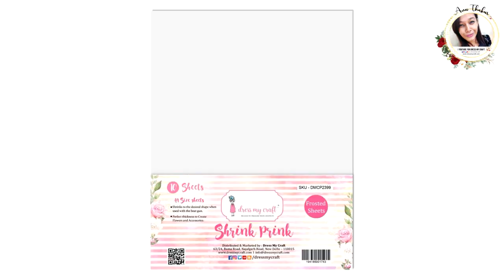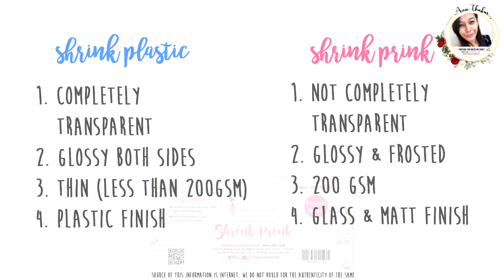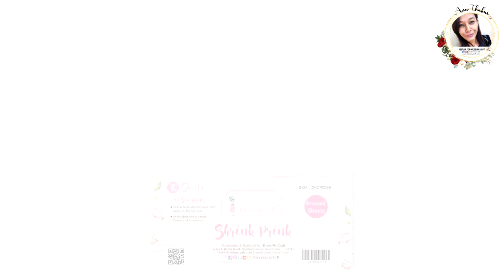SHRINK PRINK FROSTED SHEETS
You can directly go to these links to purchase the supplies you wish for !